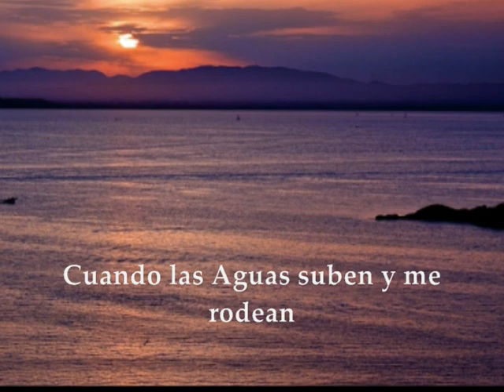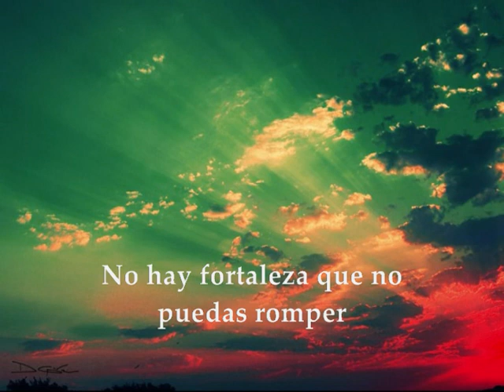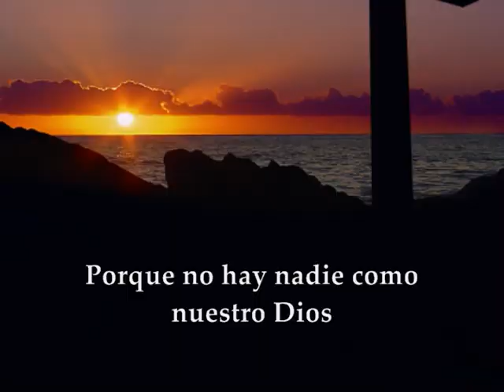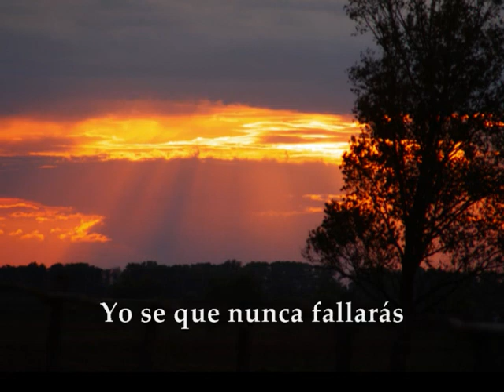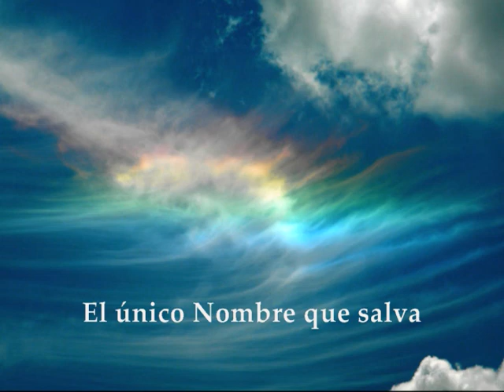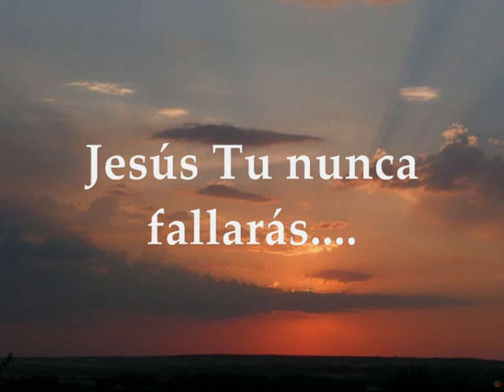Hillsong - You Never Fail (subtitulos en español)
Aunque las cosas no salgan como lo esperamos, los planes de Dios nunca fallan y El es fiel hasta el fin conforme a su Palabra.
Traducción directa renglón por renglón en tiempo real, sin la intención de crear adaptación. Dios los bendiga.